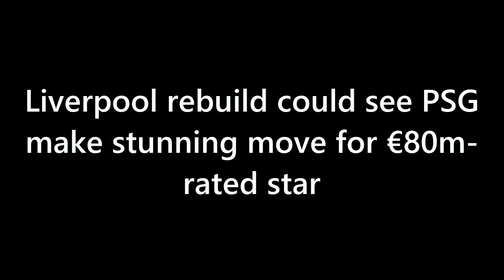SHOCK TRANSFER: Liverpool: €80m-rated Star To Leave Liverpool For PSG In €80m Deal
This summer could be a big one for Liverpool after their Champions League exit at the hands of Real Madrid, and a potential rebuild could let French giants, Paris Saint-Germain, in through the back door to make a stunning bid for the Reds’ €80m rated star, Mo Salah.

The Egyptian King hasn’t had the best of campaigns in the 2022/23 season, and after becoming the Premier League’s Golden Boot in 2021/22 (per PremierLeague.com) along with Son Heung-min, he’s only managed 11 so far per BBC.com, making him the joint sixth top-flight marksman at present.